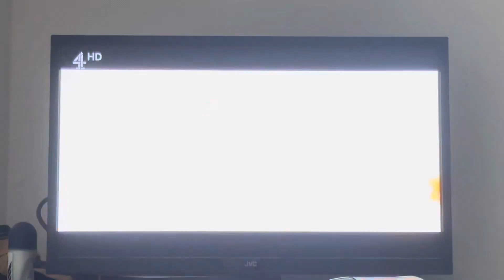Mission: Impossible - Helicopter crash